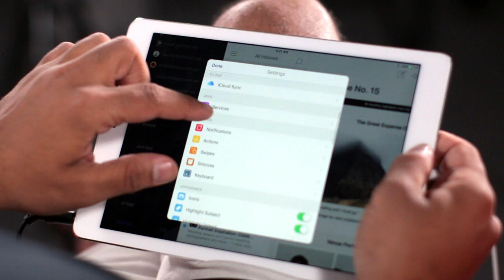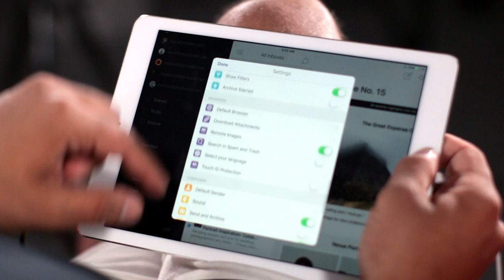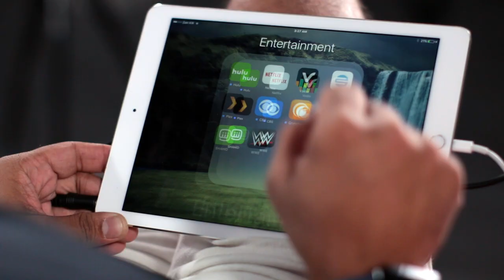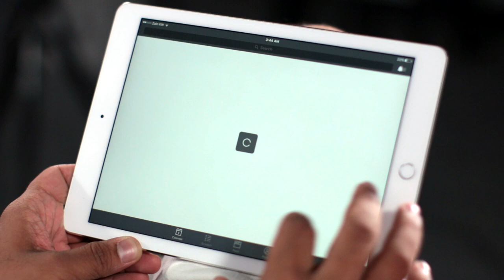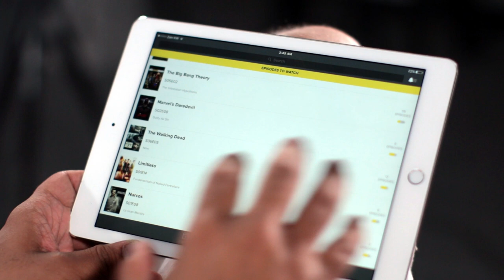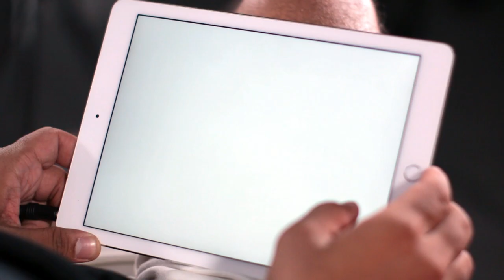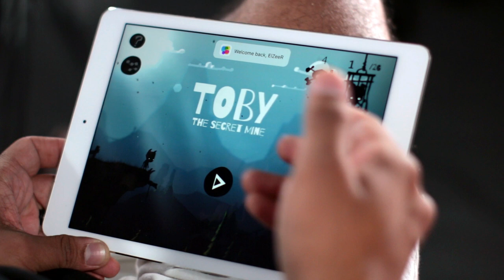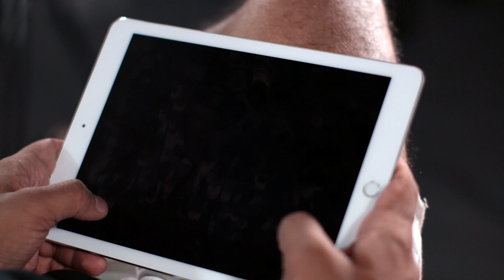توب 5 - الحلقة الخامسة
تعود سلسلة أفضل خمس تطبيقات للأسبوع مع تطبيقات وألعاب رائعة لهذا الأسبوع نتمنى أن تفيدكم
شاركونا اقتراحاتكم لألعاب أو تطبيقات للتجربة

التطبيقات:
١- Airmail

٤- Kick Hero
اللعبة غير متوفرة في المتجر حاليًا

Stayfoolishtv